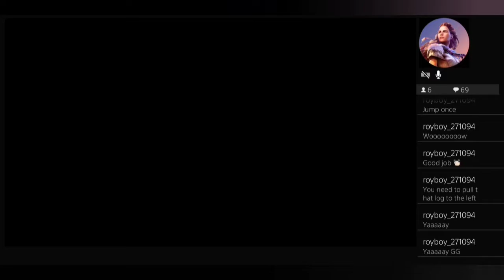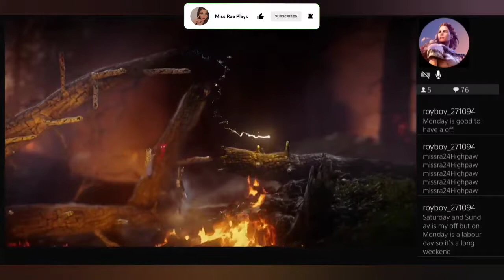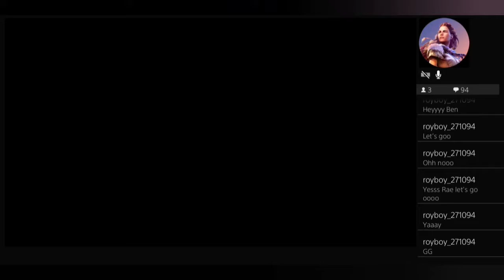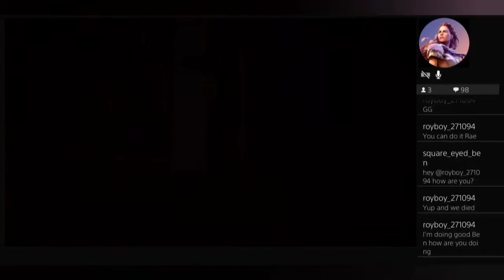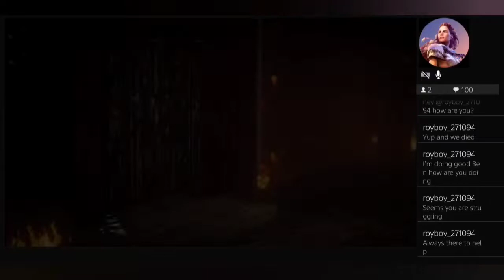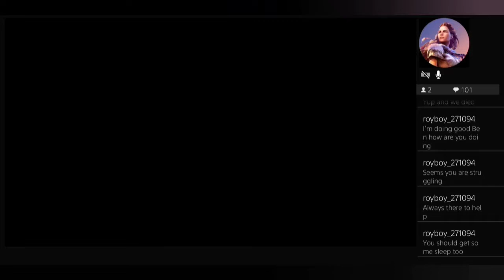Unravel Two | Chapter VI | Ashes To Ashes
Unravel Two is a puzzle-platform game developed by Swedish studio Coldwood Interactive and published by Electronic Arts. It was released on June 9, 2018 for Microsoft Windows, PlayStation 4, and Xbox One. A Nintendo Switch version released on March 22, 2019. The game is centered around two 'Yarnys', small anthropomorphic creatures made of yarn. It is the sequel to the 2016 game Unravel.